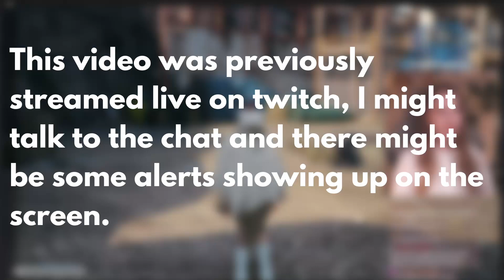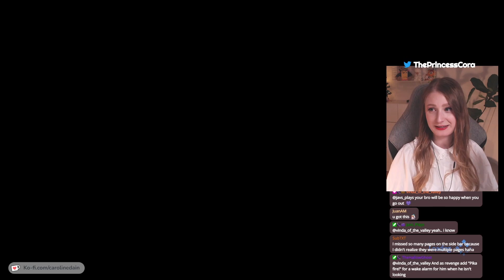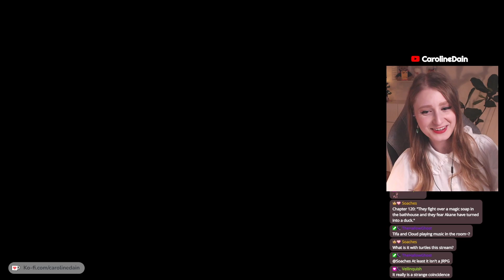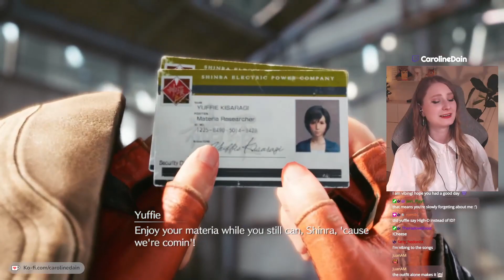Playing Final Fantasy VII Intergrade for the first time | MEETING SONON | Part 2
Seeing the old gang was so emotional, I miss them already! I wish you would have been able to say hi, but I hope we will be able to later. Yuffie is such a funny character, and the combo of her and Sonon is amazing. I can also report that I do have the Happy Turtle theme as an alert now haha.

This is my very first time playing it and so far my high expectations has been met!!

(Also I know a lot of people think I should have played the original first, but I am playing through it live on Twitch now!)

ABOUT
Hiii,
I'm Caroline, also know as Princess Cora! I'm a content creator and streamer on twitch who love playing games, reading books and watching movies! I'm currently playing Life is Strange and Final Fantasy. I hope you enjoy your time here hanging out with me! ♡